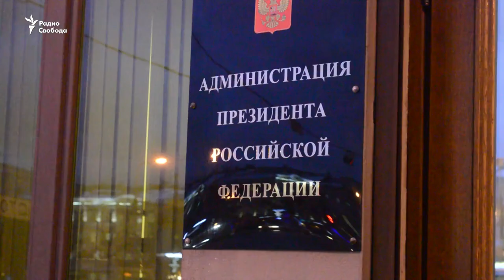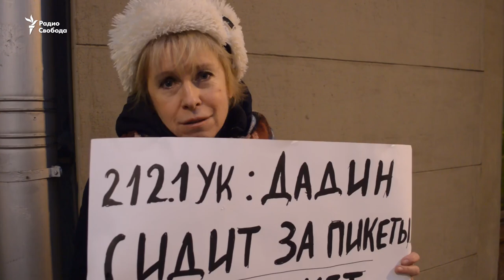Одиночный пикет в поддержку Ильдара Дадина в России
Активисты пикетировали здание администрации президента в поддержку Ильдара Дадина